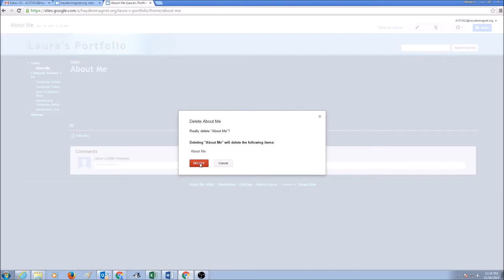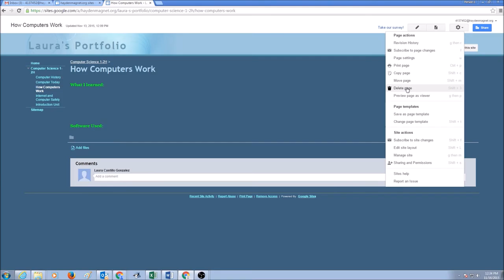Digital Portfolio in Google - Deleting a page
Video lecture by Archana Chaudhari